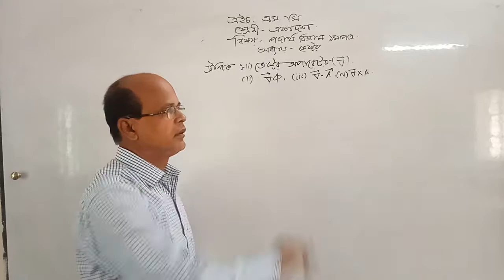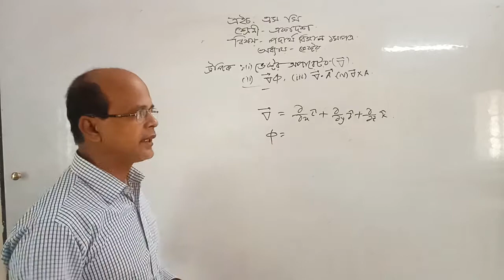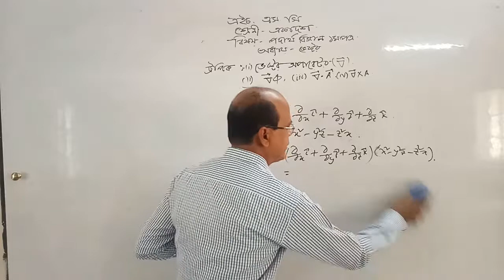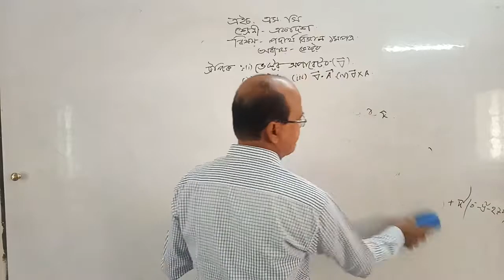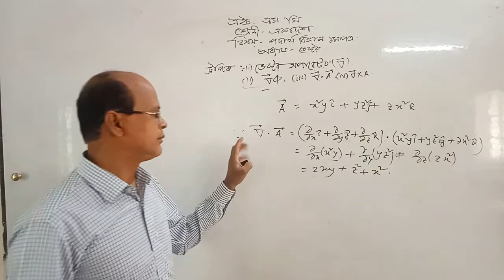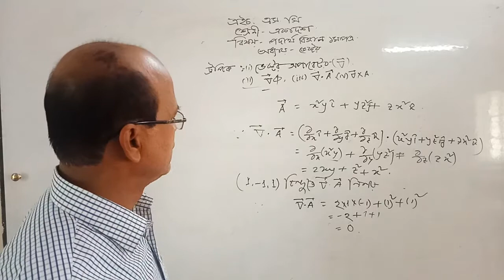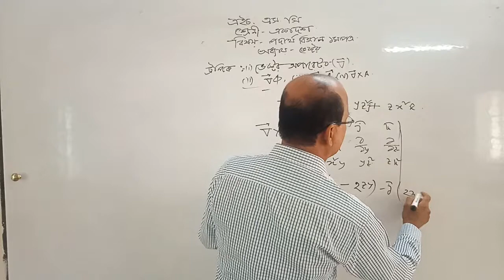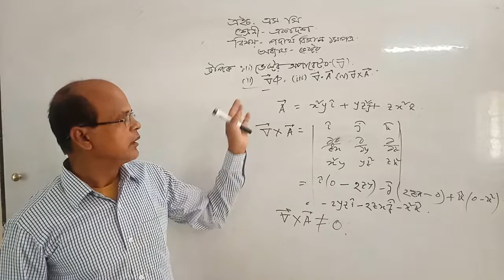এইচএসসি একাদশ পদার্থবিদ্যা ভেক্টরঅপারেশন,গ্রেডিয়েন্ট,ডাইভারজেন্সওকার্ল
আজকের ক্লাস
এইচএসসি
শ্রেণী-একাদশ
বিষয় -পদার্থ বিদ্যা
টপিক -   ভেক্টর অপারেশন, গ্রেডিয়েন্ট,ডাইভারজেন্স ও কার্ল
মোঃ হারেজ প্রামানিক
সহকারী অধ্যাপক, পদার্থ বিদ্যা
ঝিটকা খাজা রহমত আলি কলেজ
হরিরামপুর,মানিকগঞ্জ।